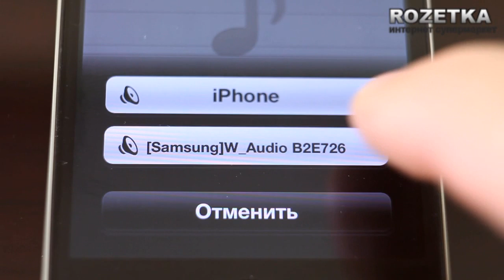Беспроводная док-станция Samsung DA-E750